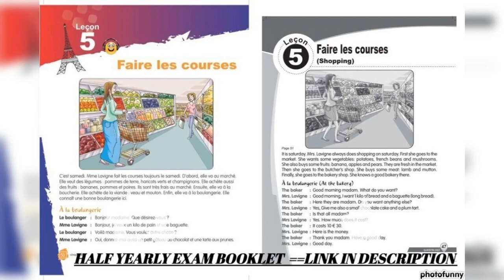FAIRE LES COURSES = LECON 5 == HALF YEARLY EXAM BOOKLET =LINK IN DESCRIPTION =( ALF METHODE 3)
( ALF METHODE 3)
LECON 5
HALF YEARLY  EXAM
BOOKLET